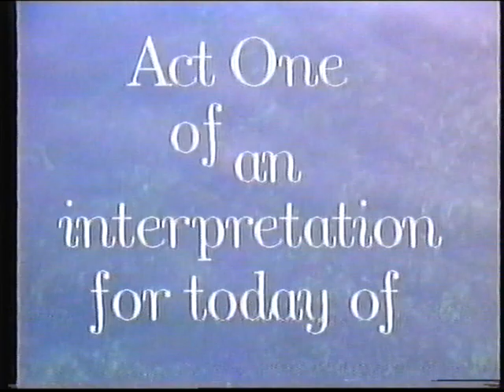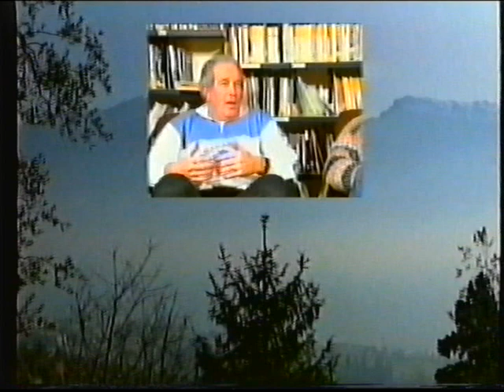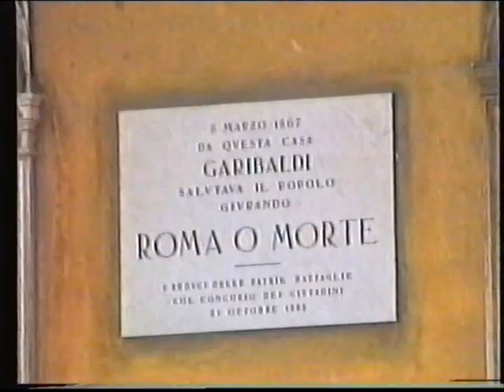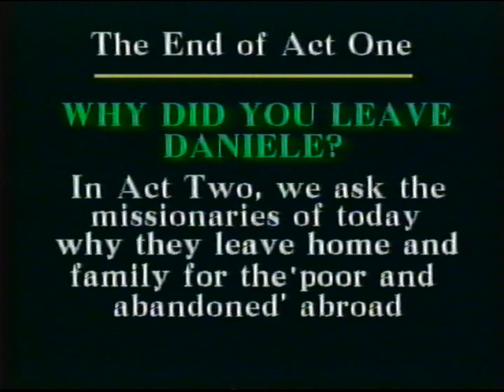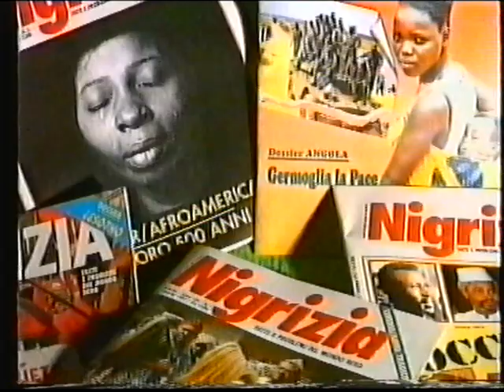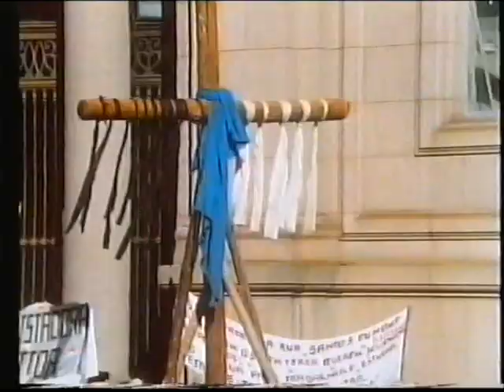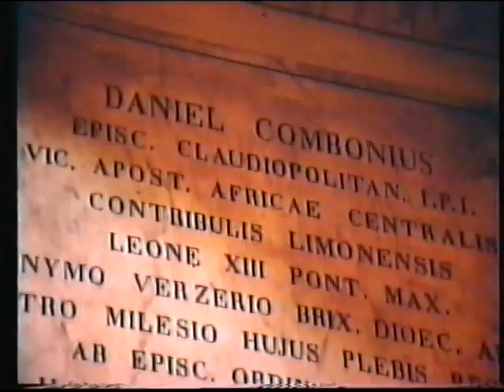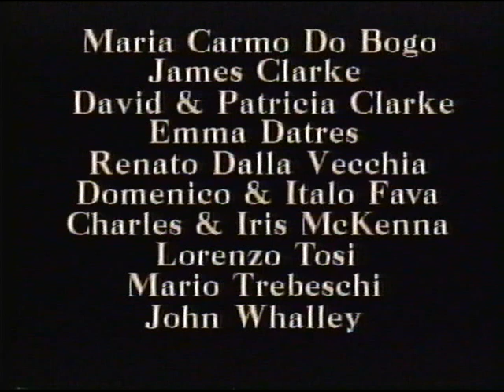A Cross In The Waters - The Dream of Daniele Comboni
A Windflower Multimedia Ltd Production for the Comboni Missionaries 1989

Written and Directed by Dafydd Miles-Board
Executive Producer and Director John Clark MCCJ
Production Andor Miles-Board
Presented by Dafydd Miles-Board and Fay Arndell
Music Andor Miles-Board